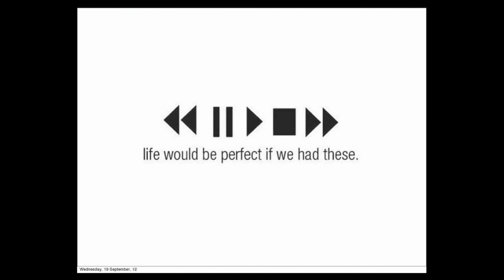Devon Brooks speaks at Sam Sullivan's September 2012 Public Salon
Devon Brooks, co-founder of Blo Me Dry salons, speaks about being a rape victim at Sam Sullivan's Public Salon on Sept 20, 2012 in Vancouver BC. Presented by Scotiabank and Global Civic Policy Society